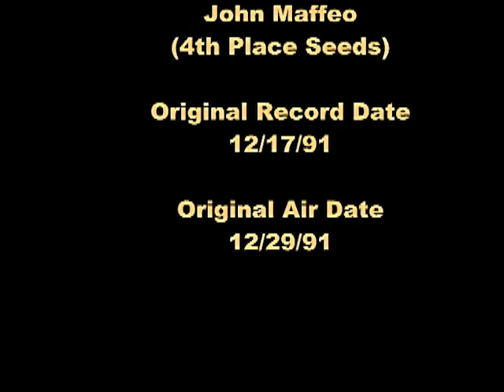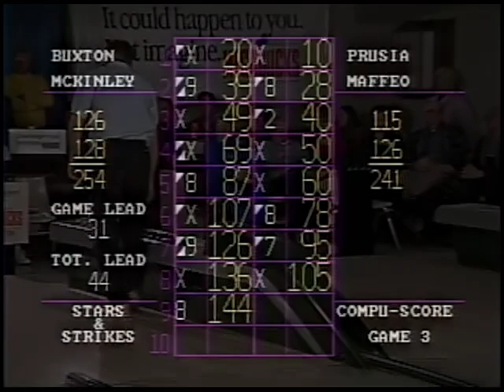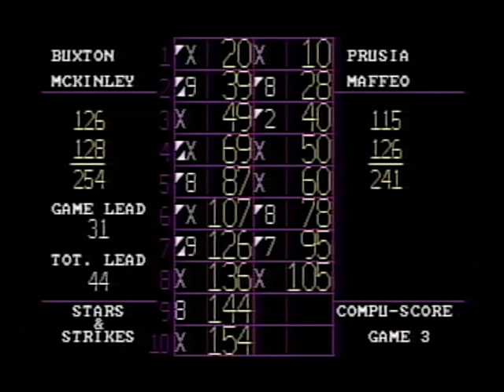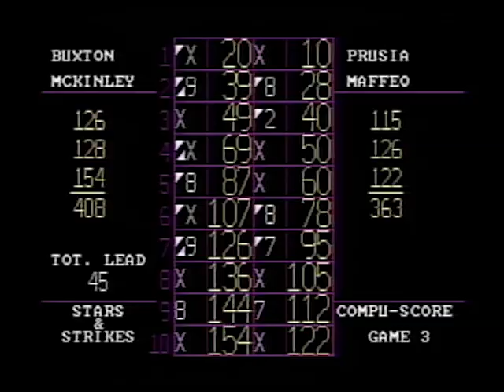Stars & Strikes Doubles Season 1 Episode 13 Ladder Series 4 (1991) Week 1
S1-E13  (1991) Full Game Episode Ladder Series 4 Week 1

This episode features Bob Buxton and Brian McKinley number 5 seeded  team playing against Dennis Prusia and John Maffeo the number 4 seeded team. This show originally aired over TV on 12/29/1991. Watch each Sunday on You Tube at 1 PM after watching another new episode of Stars & Strikes Singles at Noon.

Closed captioning help is appreciated to help those who are hearing impaired enjoy the weekly show too. Original quality, original full show where nothing is cut out and with closing credits as it appeared on TV remastered to DVD's are available for a handling cost, should there be any requests for copies of shows. Please enjoy and tell your friends!